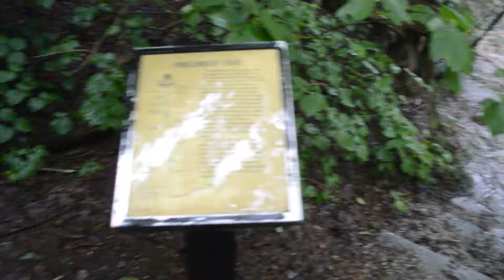The Basin July 1 2017